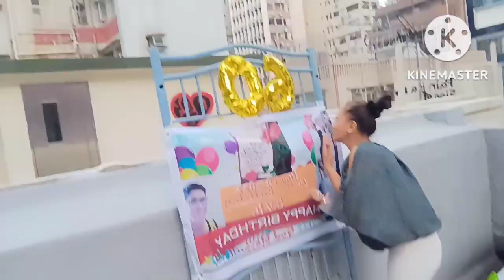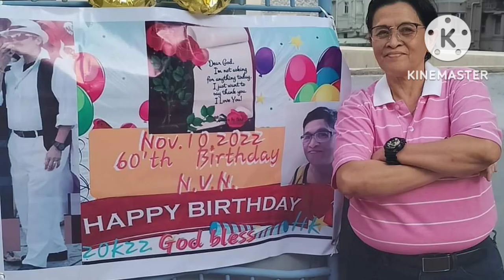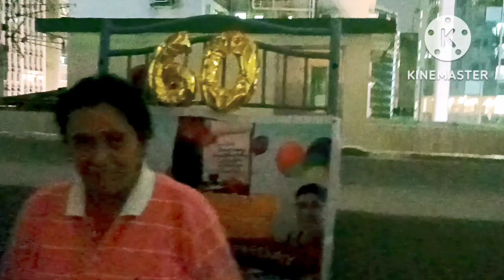TSIM SHA TSUI Rooftop || With 60th Birthday celebrant of November 10.